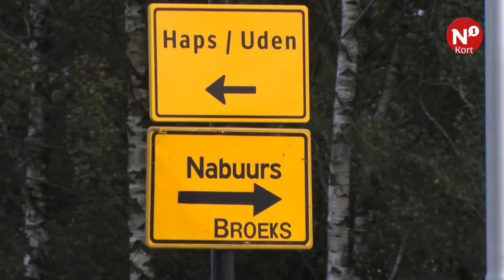Kort nieuws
++ A73 afgesloten ++ Alternatieve kinderopvang tijdens lerarenstaking ++